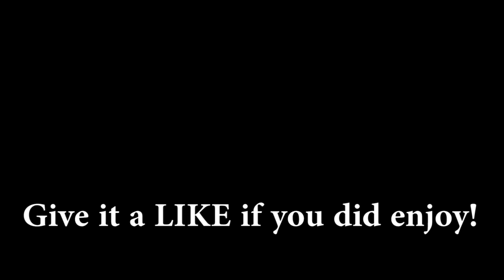The Simpsons: Tapped Out - Arnie Pye - Premium Character Walkthroughs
Next up is Arnie Pye for 30 donuts. This is a series in which I buy a premium character and do their questline in The Simpsons: tapped Out!